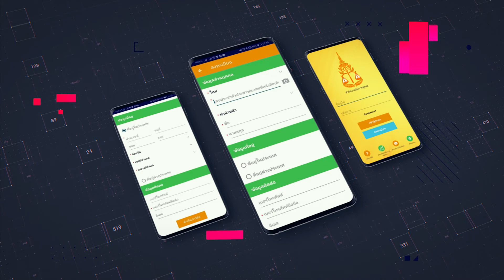SHOW REEl PANYA